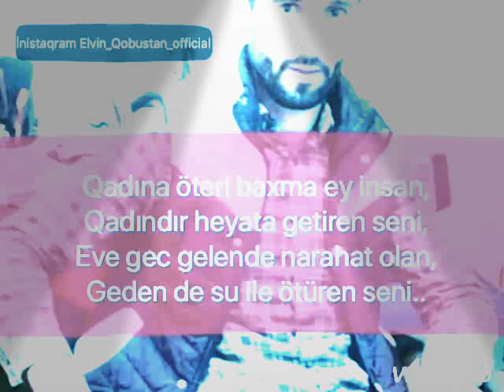Qadın şeir 2018 whatsapp status